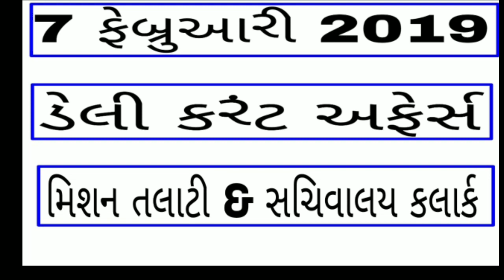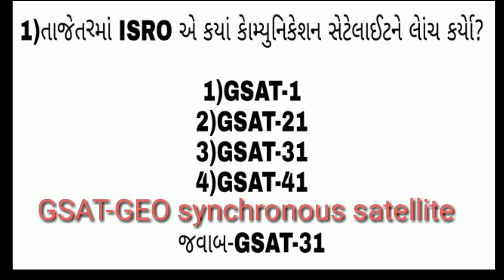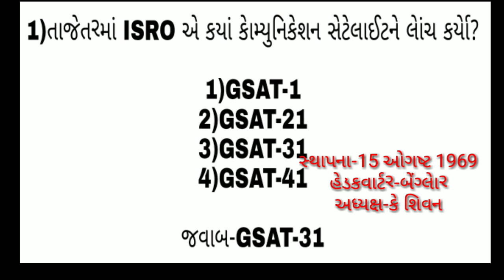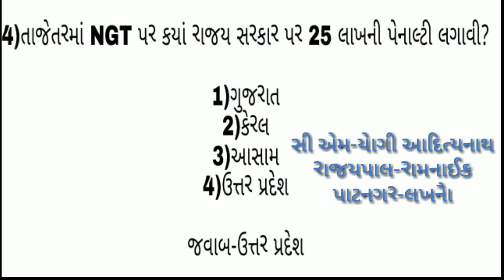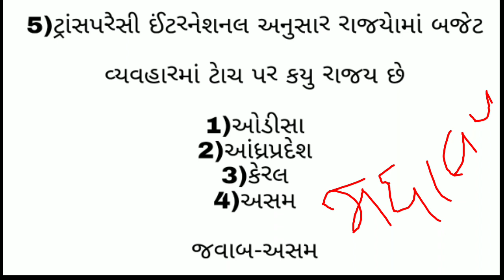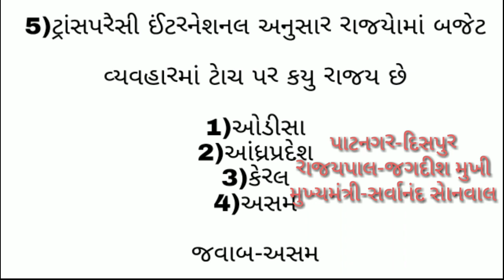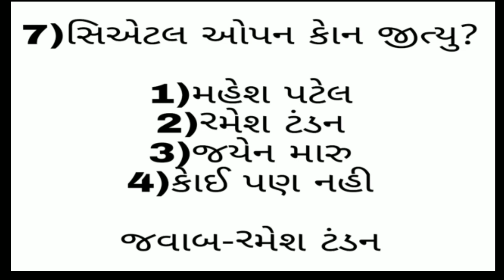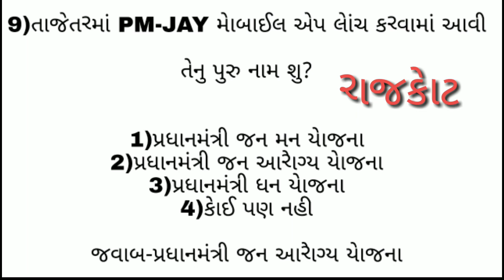7 FEBRUARY DAILY DOSE OF CURRENT AFFAIRS IN GUJARATI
પાછલા 6 મહિના કરંટ અફેર્સ પાર્ટ-5

પાછલા 6 મહિના કરંટ અફેર્સ પાર્ટ-2

પાછલા 6 મહિના કરંટ અફેર્સ પાર્ટ-1

ટેલીગ્રામ ચેનલ લીંક પીડીએફ માટે

કવિ/લેખક તેમના ઉપનામ માેસ્ટ imp

કવિ /લેખક ની કૃતિ આે

કાેન્સટેબલ most imp 75 IPC કલમ

mock test-2 બિનસચિવાલય કલાકૅ

જજાેની નિયુકતિ માેસ્ટ IMP

બિનસચિવાલય કલાકૅ mock test-1